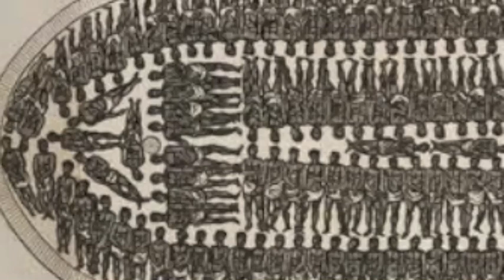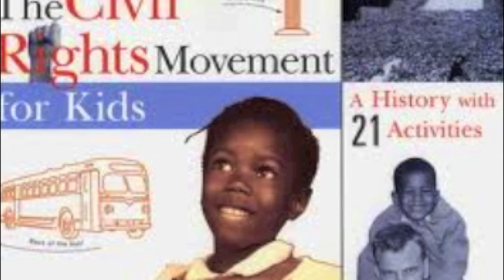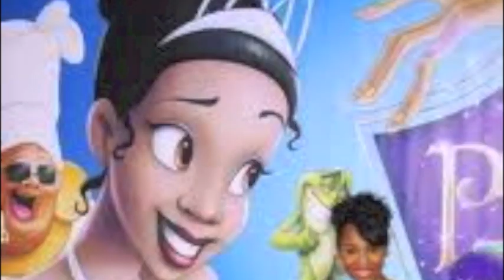Tribute to African Americans we worship you